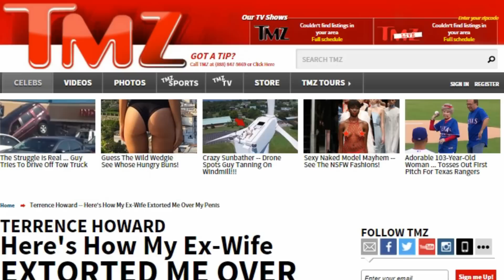Terrence Howard's wife says he has a small penis, comedians weigh in